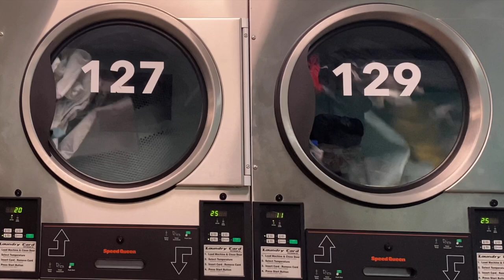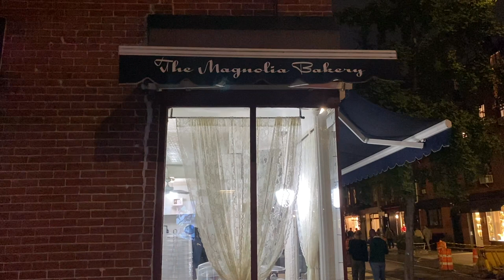What a teenager in her 20s does all day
Is this adulthood? Idk I'm still just a teenager